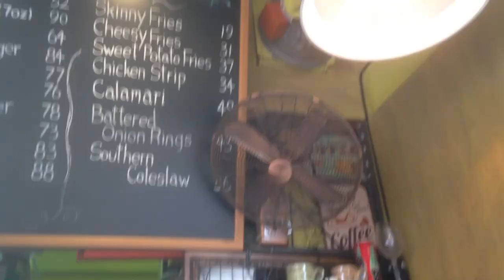(Brand is unknown) industrial/commercial duty orbit ceiling fan and a wall fan - BETTER VIDEO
This is in a restaurant. We actually ate at the restaurant, so I could make a better video.

The orbit fan is new. It wasn't there before. I have a previous video of the restaurant from before the wall fan was put in. There also used to be a small portable fan installed as a ceiling fan above the counter, but that's not there anymore now for some reason.

The orbit fan has a blade diameter of around 18" (46cm).

There's also this cool vintage radio playing music. However, since I don't remember ever hearing any advertisements come out of it, it might have either been converted to an auxiliary (AUX) speaker, or maybe it isn't a real vintage radio, and it's just a modern radio/AUX speaker made to look like an old radio.

Tags: high velocity capacity metal cage grill grille front back guard kitchen outdoor 360 degree rotating metal hugger flush mount 45